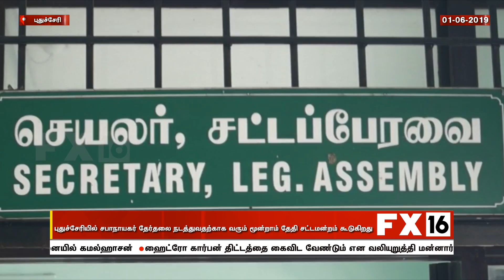புதுச்சேரியில் சபாநாயகர் தேர்தலை நடத்துவதற்காக வரும் மூன்றாம் தேதி சட்டமன்றம் கூடுகிறது